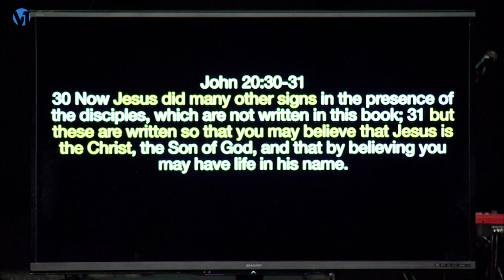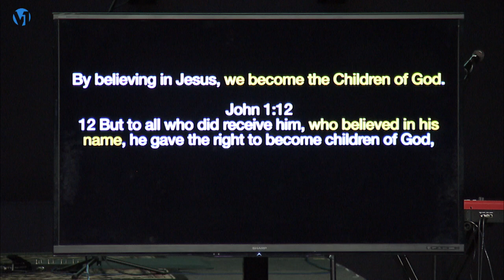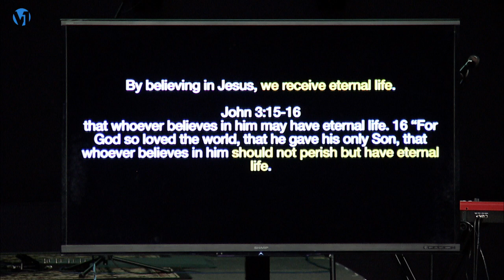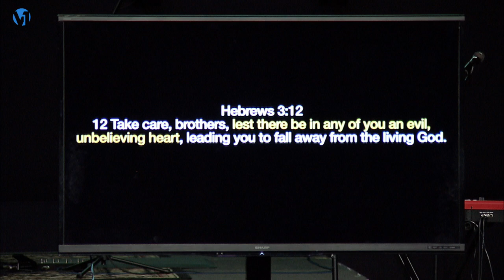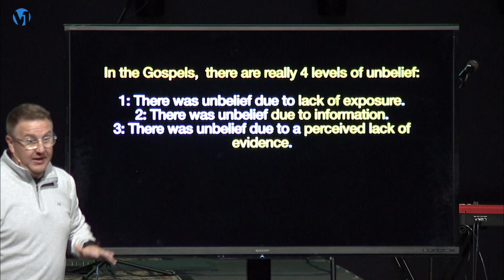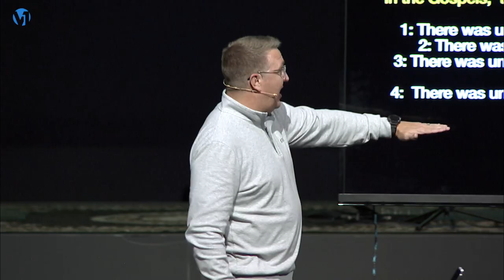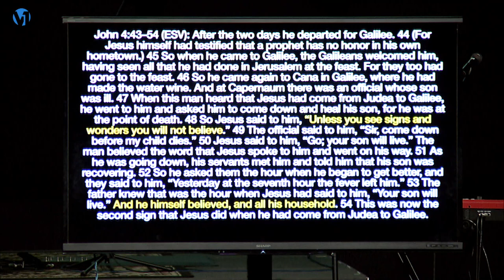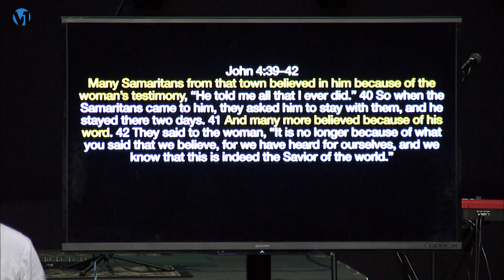7 Signs - The Gospel of John Pt.2 | Life Wednesday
7 Signs - The Gospel of John Pt.2 | Life Wednesday
04/10/2024
By: Dr. Jason Kennedy
Executive Pastor
Leadership Development | Provost of CBC